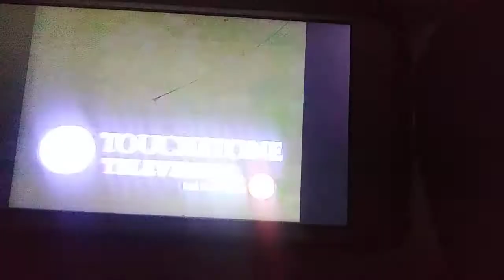Rock Island Productions / Touchstone Television (1993)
From Trio Airing of "Bakersfield P.D."